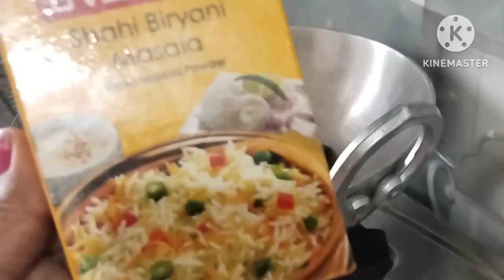आज बनाई कड़ाही बिरयानी ।। One 🍲 Biryani ll Super Mom vlogs